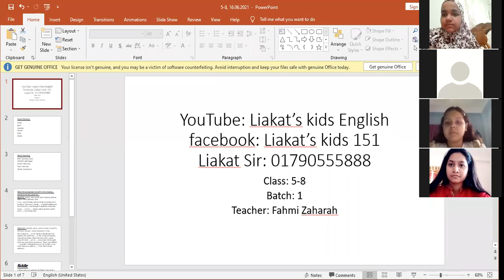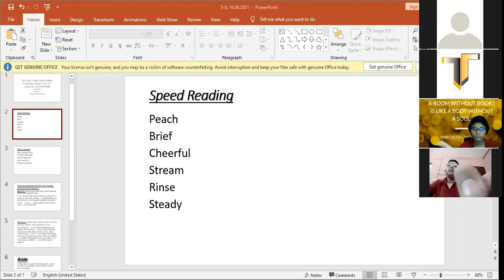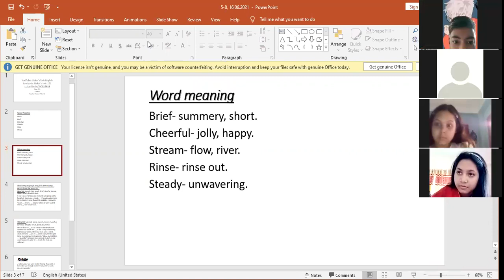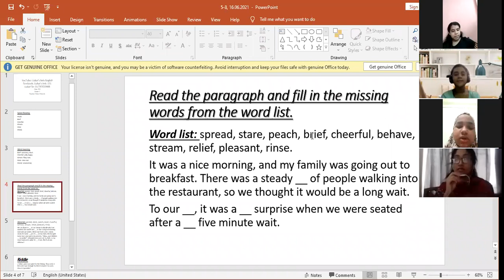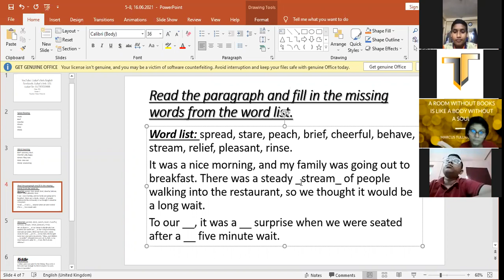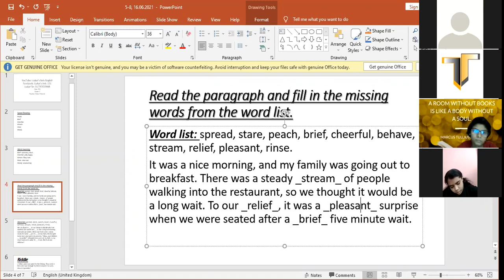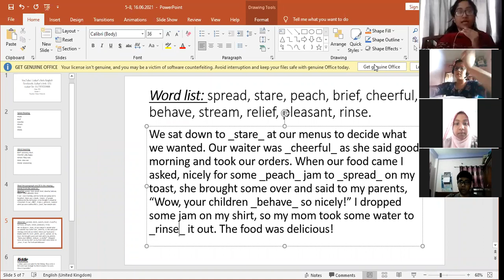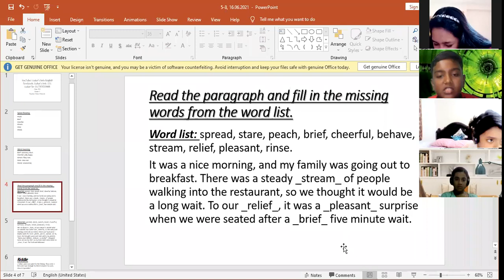Kids English, Class: 5-8, Batch: 1, 16.06.2021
Liakat's Kids English, Class: 5-8, Batch: 1, 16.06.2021